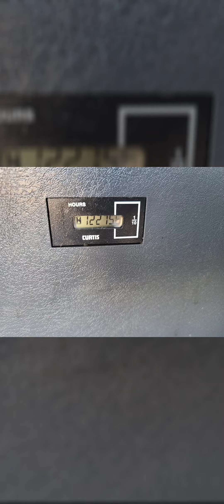2015 Hyundai Excavator for Sale!! $90,000